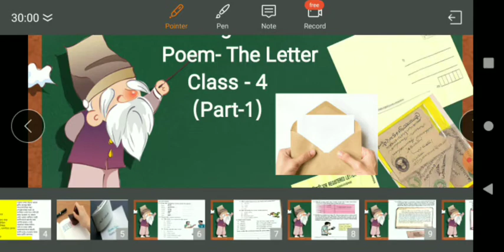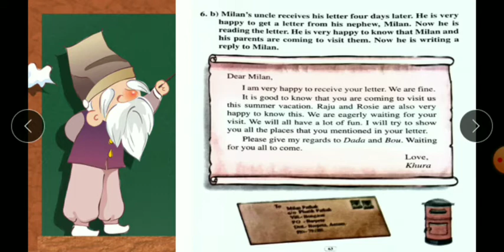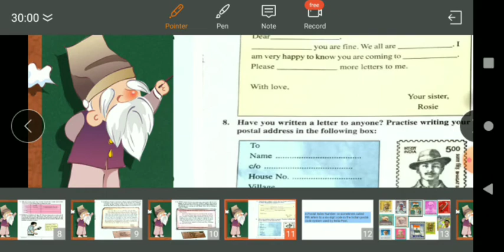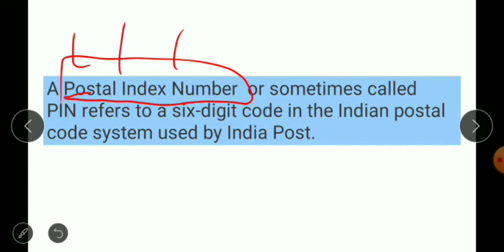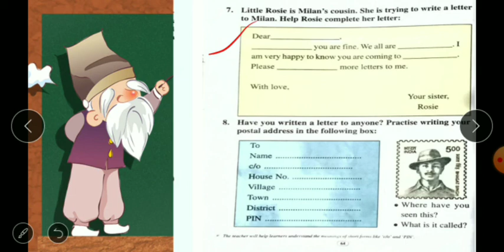The Letter | Activities (Part-3) | Class -4 | English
Here I have tried to present a poem from Class-4 English textbook called " The Letter".But as I am not a professional youtuber so there may be some mistakes.
Please notify me the mistakes you find, it will be very helpful for me.🙏🙏🙏

Study Guide

StudyGuide